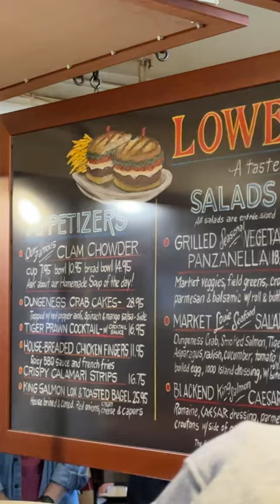Lowell’s on Pike Place Market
AZ Content will be uploading all kinds of content from A-Z and become your one stop shop for content.